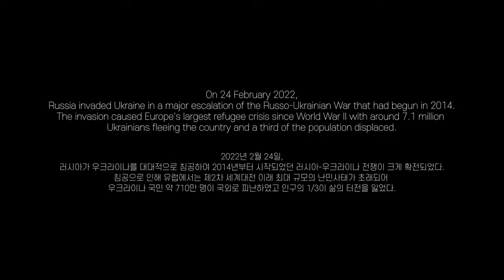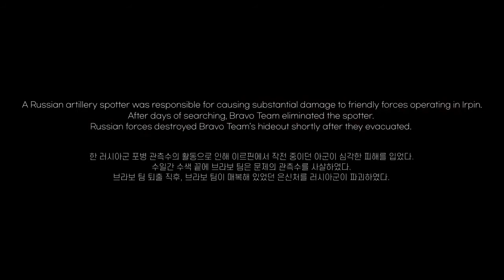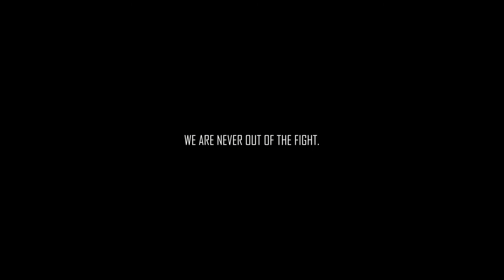A short film by Ken Rhee, ROK volunteer/ex-Marine.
A short film by Ken Rhee, ROK volunteer/ex-Marine, shot on an action camera during the urban fighting for Irpin. Ukraine in April 2022.

Impression of War, the fight for Irpin in April 2022
Dear Viewers,
Please note this video Contains might disturbing pictures.

or
Amazon Wishlist for Various supplies urgently needed in Ukraine

Europeanunion European Commission why do we allow those Criminals to even Enter European Union?